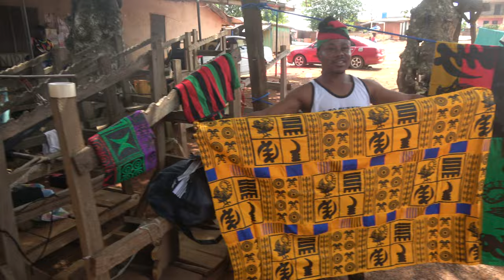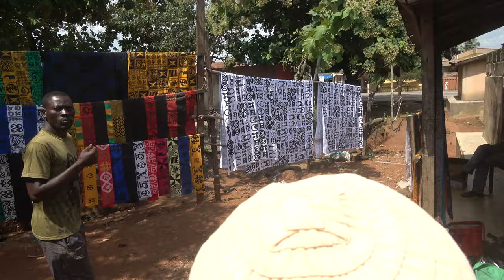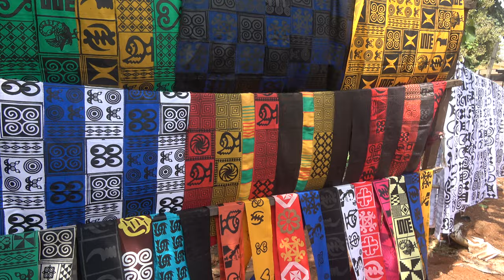Ntonso Craft Village for Adinkra Stamped Cloth - Full Process - Ghana May 2021 Journey of a Lifetime